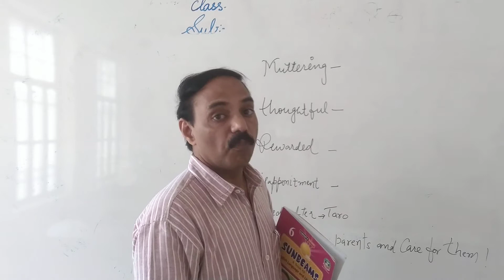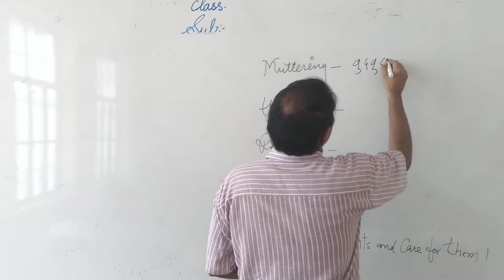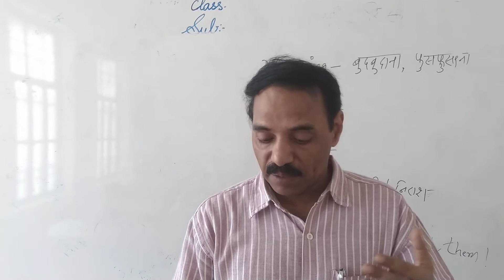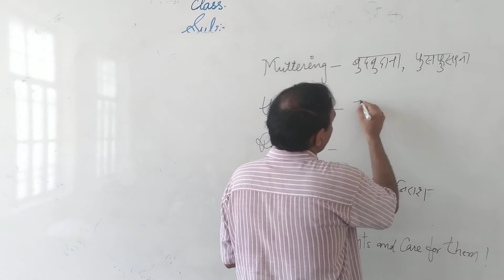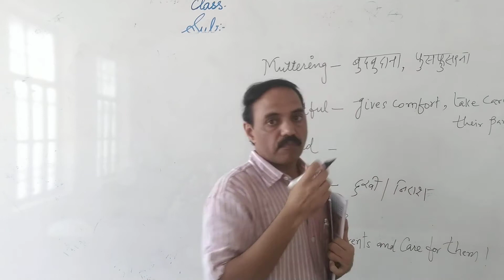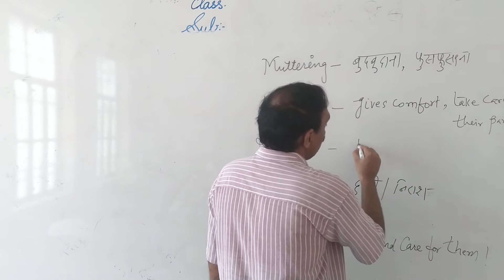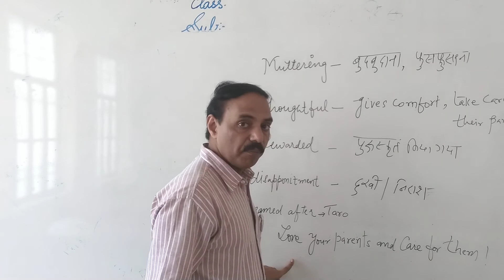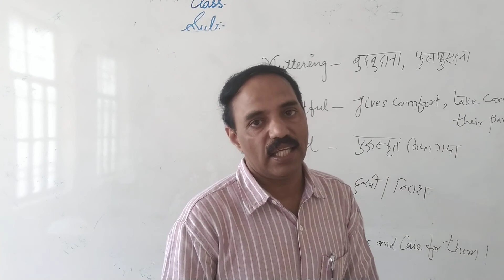English Reader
Taro's Reward